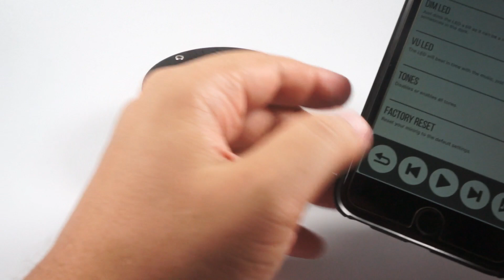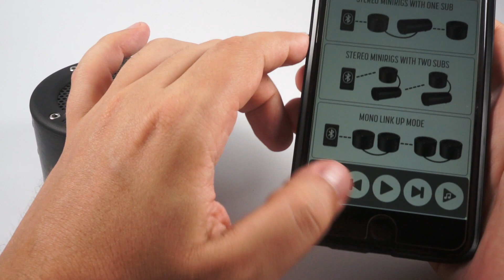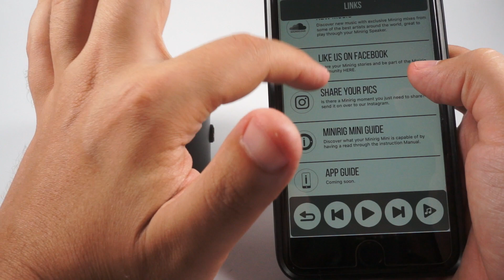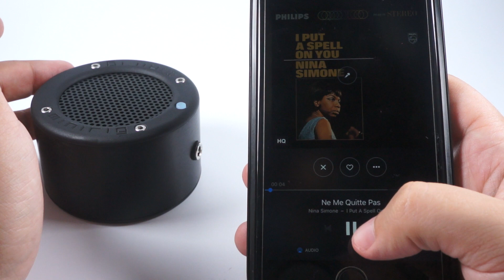Обзор Bluetooth колонки Minirig Mini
Большой звук в маленьком корпусе